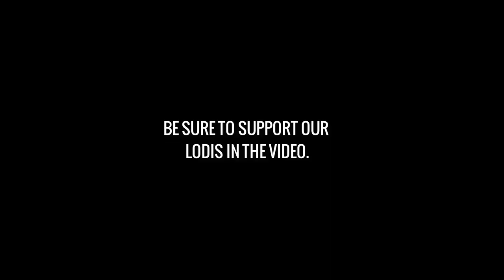"ULTIMATE PARKOUR OUTPLAYS!" (ROS 1 VS ALL MONTAGE #74)